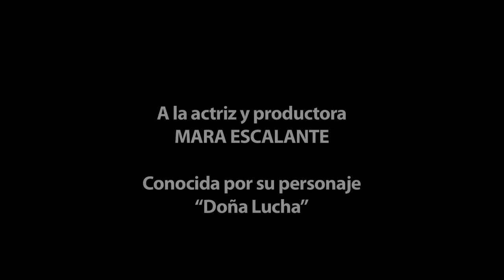ENTREVISTA ACTRIZ MARA ESCALANTE 2015